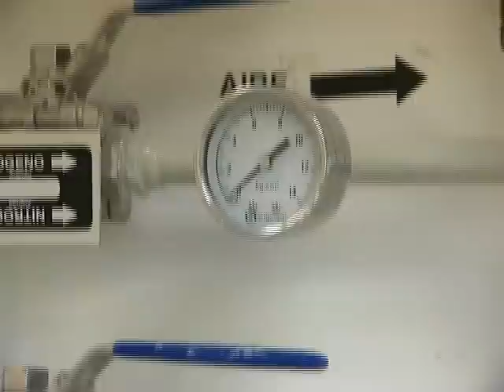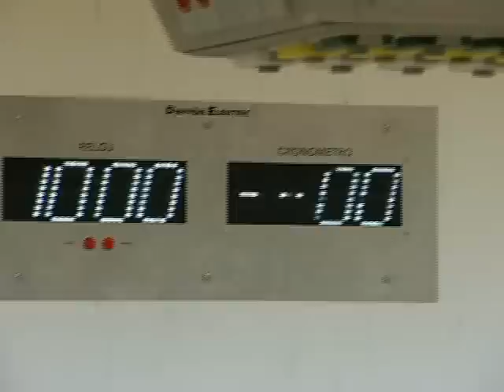centro de salud Compostela 20-05-10.mp4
Compostela, 20 de mayo de 2010.- Este jueves, el Gobernador Ney González Sánchez realizó una intensa gira de trabajo por los municipios de Bahía de Banderas, Compostela y Santiago Ixcuintla, donde supervisó los avances en la construcción de una moderna red hospitalaria de nueva generación, de alta calidad, la cual es posible con una inversión superior a los 200 millones de pesos.